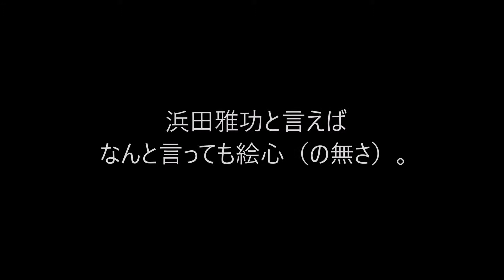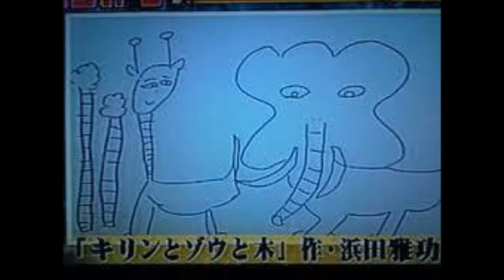イチロー選手が浜田雅功Ｔシャツ第3弾公開！浜ちゃんの絵は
イチロー選手は３日連続でダウンタウン・浜田雅功から贈られたＴシャツを着て球場入りした。
これまでの浜ちゃんの絵をまとめました。